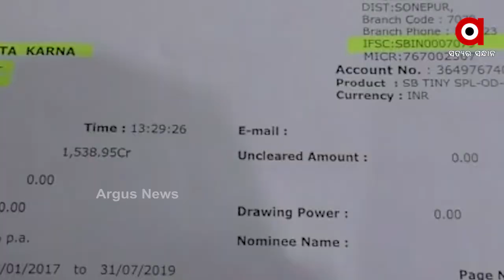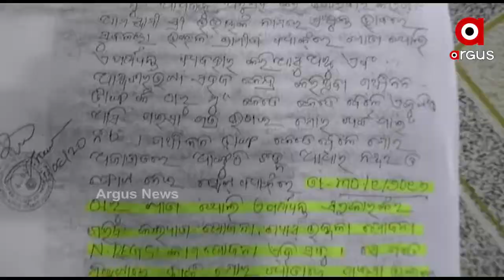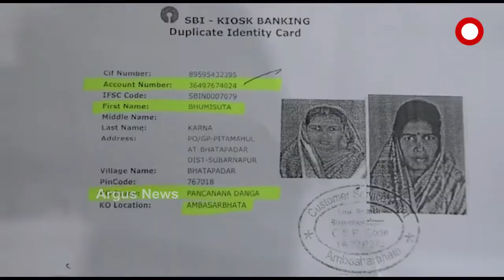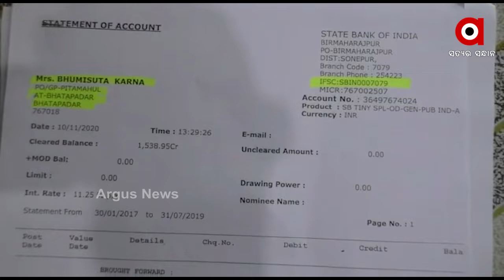ସେବା ନାଁରେ ହରିଲୁଟ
ସରକାର ଗ୍ରାହକମାନଙ୍କ ସୁବିଧା ପାଇଁ ସହଜ ଗ୍ରାହକ ସେବା କେନ୍ଦ୍ର ମାଧ୍ୟମରେ ବ୍ୟାଙ୍କିଙ୍ଗ ବ୍ୟବସ୍ଥା କରିଛନ୍ତି । ହେଲେ ଗ୍ରାହକ କେନ୍ଦ୍ର ନାଁରେ ଆସିଛି ଗ୍ରାହକ ମାନଙ୍କୁ ଲୁଟ କରୁଥିବା ଭଳି ଅଭିଯୋଗ ...